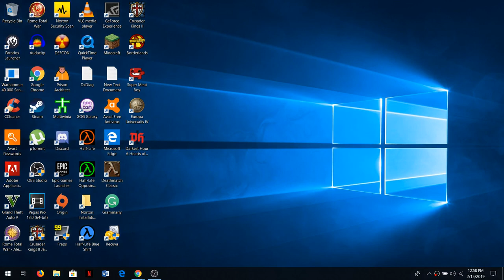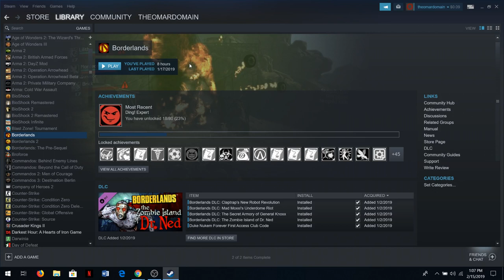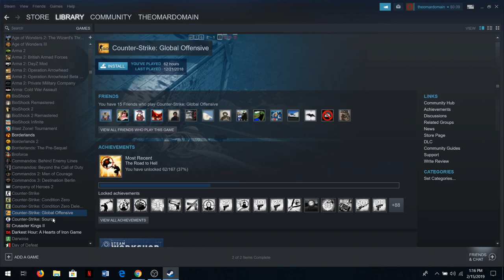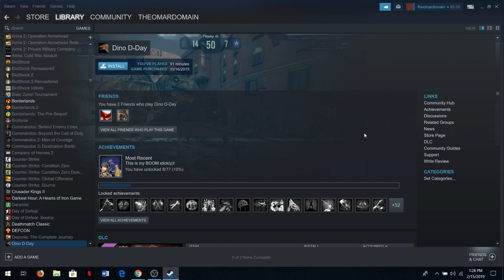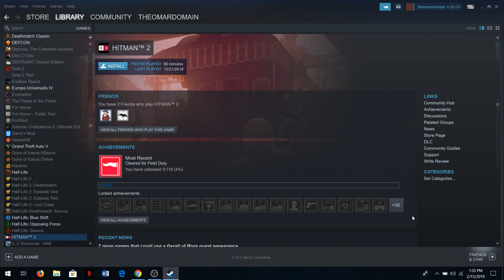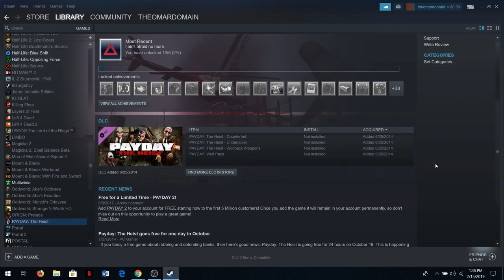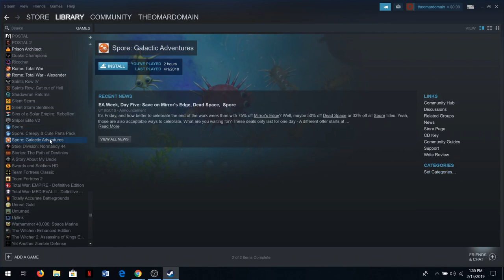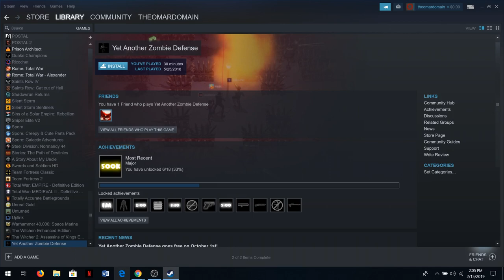My Steam Library 2019: Over 50 games in less than year!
this is video is meant to showcase my current steam library today. this videos also shows how many games I got in the last 12 month. its also shows all the games i got overall on steam. i played some of them